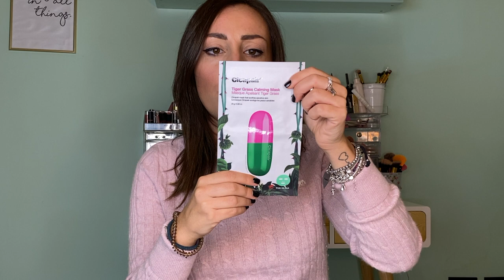🎁 ASOS CALENDARIO DELL'AVVENTO |RosaCaggiano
♡ Rosa